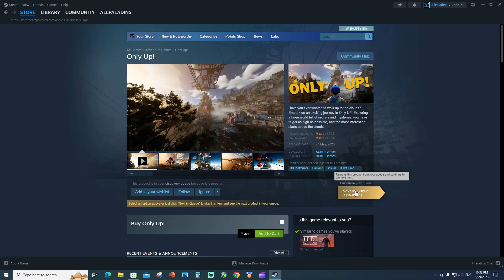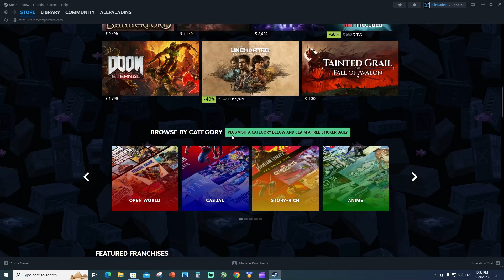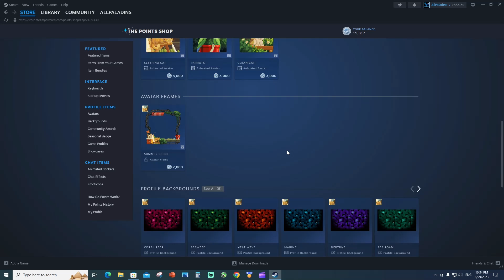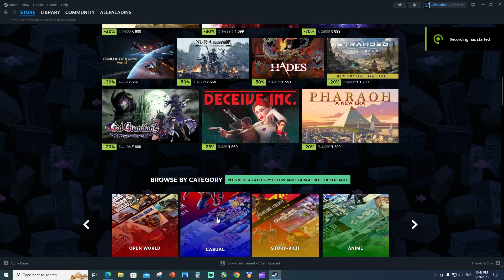Steam Summer Sale 2023 new Summer in the City Badge, Cards, Point Store and Worst ever No Event